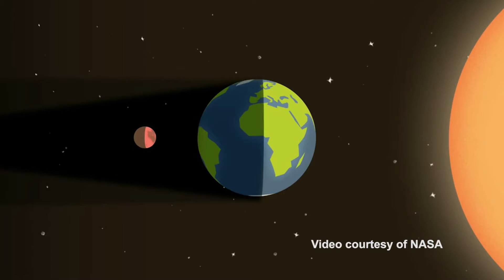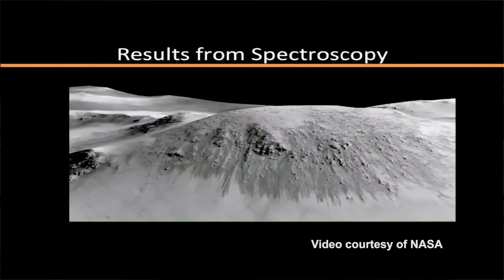Science Update with Professor Eric Smith